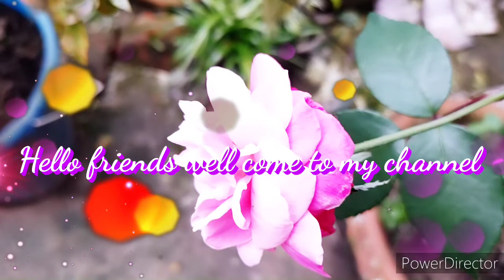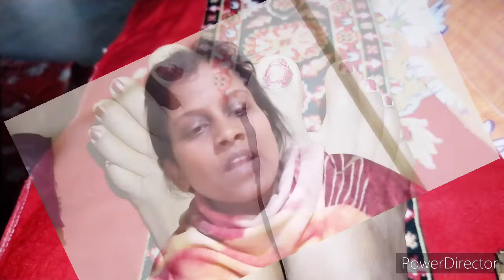দুঃখ ভুলে খুশি থাকার চেষ্টা করবো😭😆😄🤓মন ভালো করার জন্য তোমাদের কাছে চলে আসলাম👍( family vlogs)🙏🏻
your enquiry#happylife purnima's family vlogs#happy life style vlog#daily life style vlog#indian vloger#village life style vlog#bengali vlog#indian vlog#short video#creation video#cocking vlog.